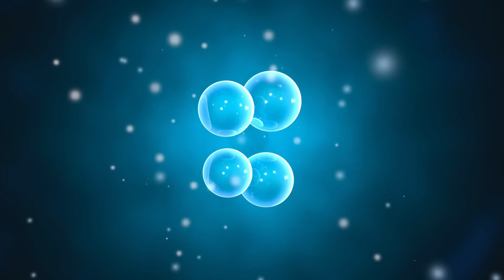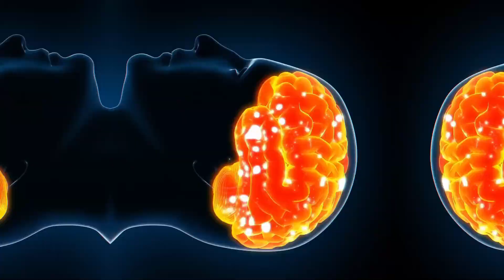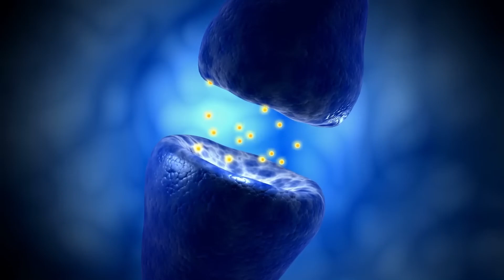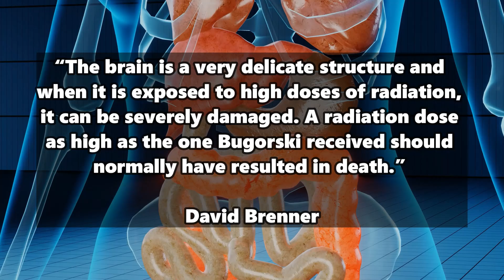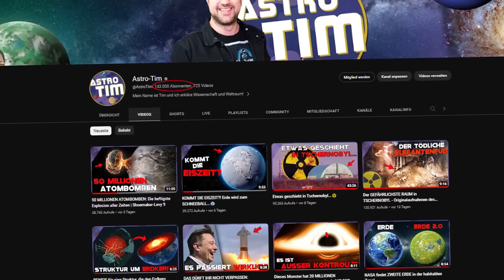He stuck HIS HEAD INTO A PARTICLE ACCELERATOR - the incredible story of ANATOLI BUGORSKI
What happens if you stick your head in a particle accelerator? That's exactly what Anatoli Bugorski did and his brain was shot through with a high-energy proton beam.